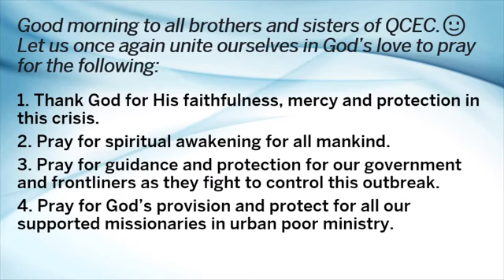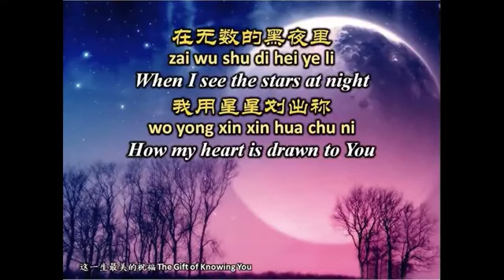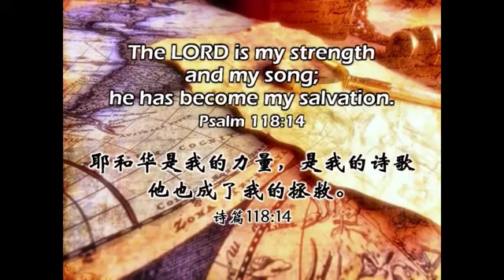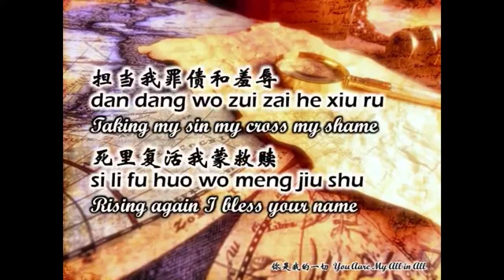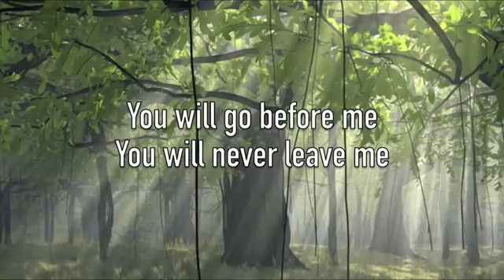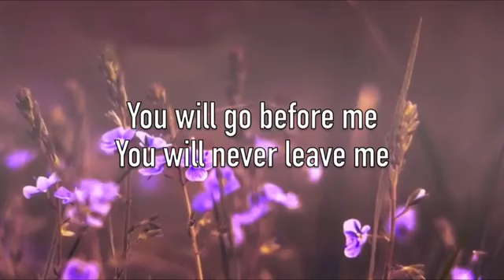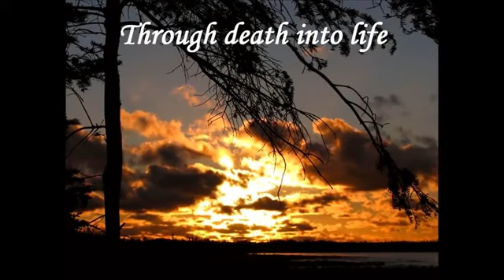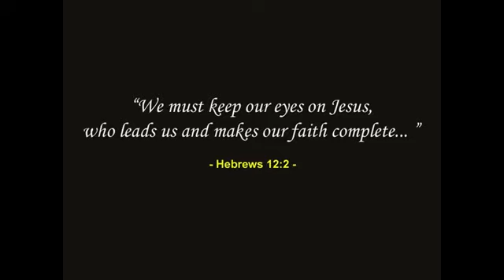QCEC Online Worship Service Video for March 29, 2020: Praise and Worship, Prayer Items